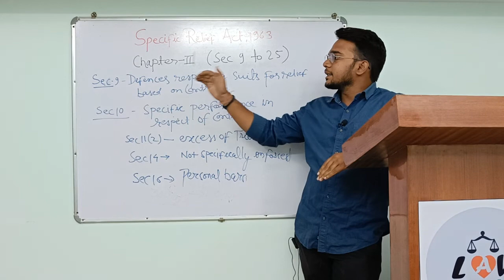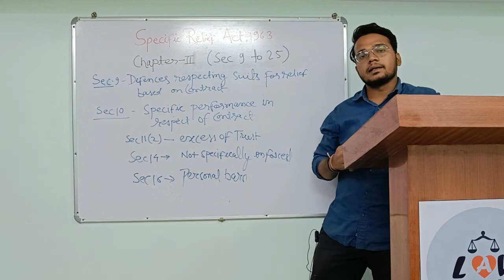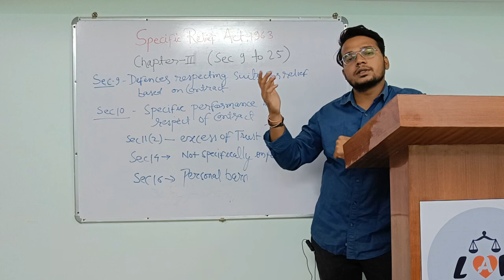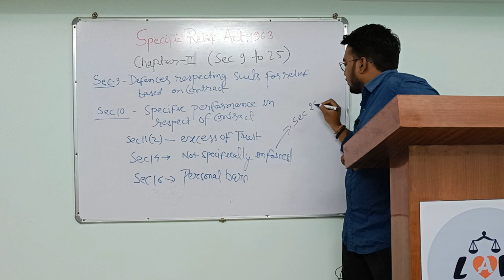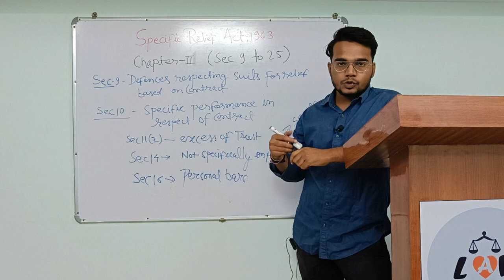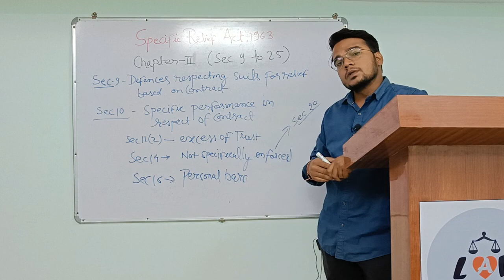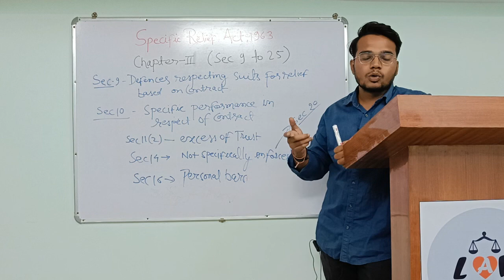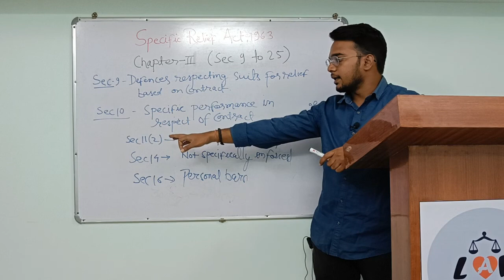Sec 9, 10, 11, 14 and 16 संविदा का विनिर्दिष्ट पालन Specific Relief Act 1963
दोस्तों
मैं आपका दोस्त Indravijay Singh Rajput,
आप लोगों की civil judge, mp ADPO एवं अन्य न्यायिक परीक्षा में मदद करने के लिए तत्पर हूं और उसी के संदर्भ में मैं लगातार परीक्षा उपयोगी वीडियो बनाता रहता हूं जिस पर आप लोगों का बहुत प्यार प्राप्त होता है जिसके लिए मैं आप लोगों का आभारी हूं और लगातार आप लोगों की सहायता हेतु प्रयत्न करता रहूंगा और यदि आप लोगों को कोई विशेष विषय पर मेरी मदद की जरूरत महसूस होती है तो आप लोग किसी भी वीडियो के मैसेज बॉक्स में यह बता सकते हैं कि किस विषय पर आप वीडियो प्राप्त करना चाहते हैं उस विषय पर में वीडियो बनाने का प्रयत्न करूंगा
धन्यवाद